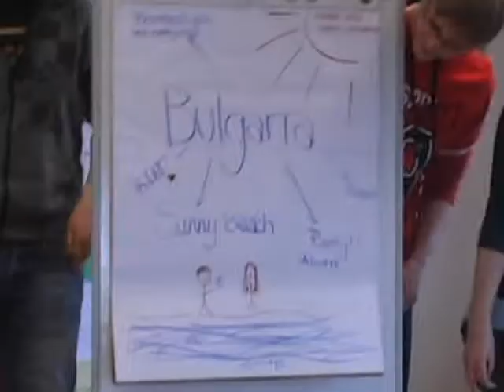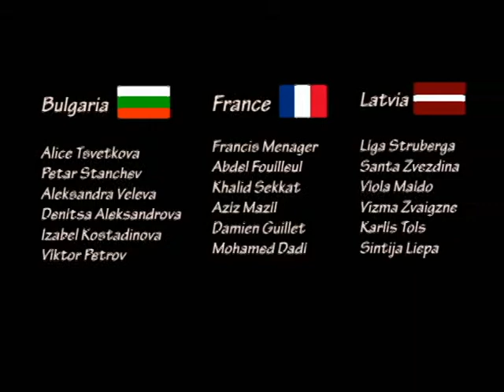People in youth exchange "Break the wall with art"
youth exchange "Break the wall with art" in Norway, Overhalla 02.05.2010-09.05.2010.
30 participants from Norway, Bulgaria, Latvia, France and Romania.